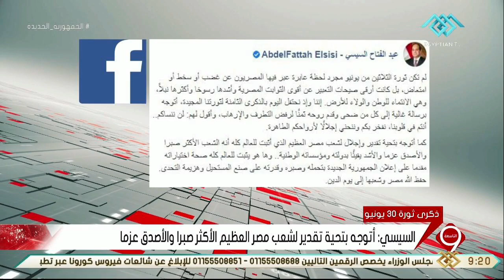نشرة التاسعة | الرئيس السيسي: ثورة 30 يونيو كانت أرقى صيحات التعبير عن الانتماء للوطن